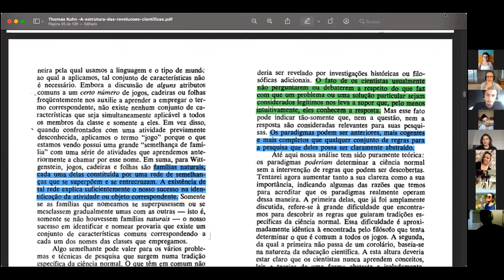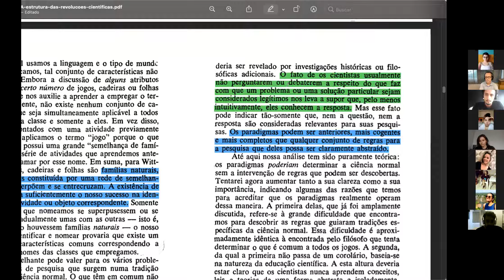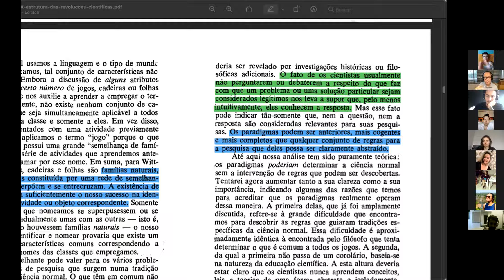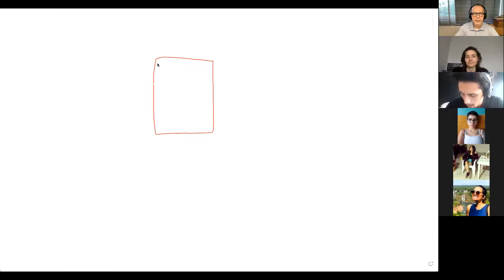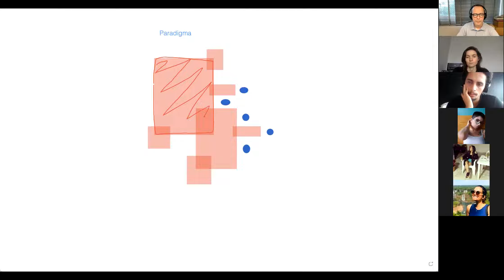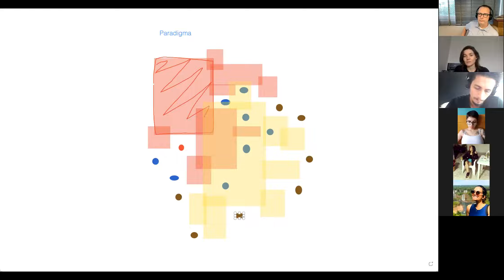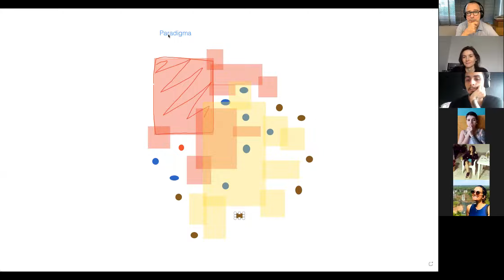A prioridade dos paradigmas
Disciplina de Métodos e Técnicas de Pesquisa em Antropologia Social do Departamento de Antropologia da Universidade de Brasília (DAN/UnB) no 2º semestre de 2021. Prof. Luiz Eduardo Abreu.